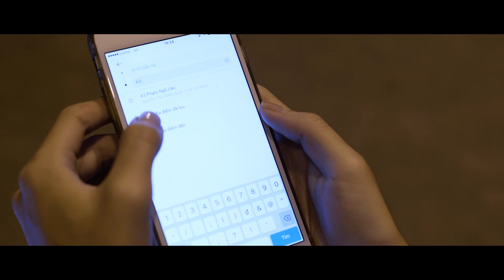Ep 3 | Web-drama | MY SKY_BẦU TRỜI CỦA KHÁNH | OFFICIAL - Full HD | cc ENG x CHINA x THAILAND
❤ My Sky - Bầu Trời Của Khánh là một bộ phim thuộc thể loại web-drama do Duy Khánh sản xuất kiếm đóng chính xoay quanh đề tài đam mỹ học đường (boy love) với sự góp mặt của nhiều khách mời tên tuổi như Lê Giang, Khổng Tú Quỳnh, BB Trần, Trung Quân Idol, Trương Quốc Bảo, Như Thuỳ
❤ Duy Khánh rất vui vì đã nhận được phản hồi tích cực từ các bạn không chỉ ở Việt Nam mà còn ở Trung Quốc, Thái Lan..Đặc biệt hơn nữa là sự ủng hộ rất nhiệt tình từ cộng đồng LGBT.
❤ MY SKY_BẦU TRỜI CỦA KHÁNH sẽ gồm 5 tập lần lượt được phát online trên kênh youtube chính thức của Duy Khánh. Bộ phim sẽ được dịch ra ở 4 thể loại Anh, Trung, Thái, Việt. Các bạn bấm nút cc trên youtube" để hiện phụ đề mình ưa thích nhé.
❤ Còn chần chờ gì nữa mời các bạn khám phá câu chuyện của Khánh trong web-drama đầu tiên trong tập 3 nhé.